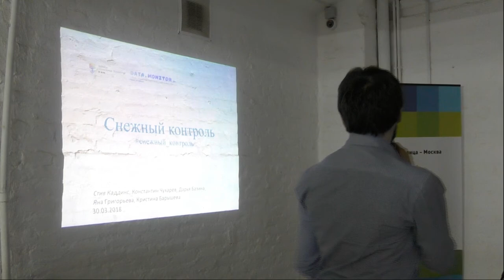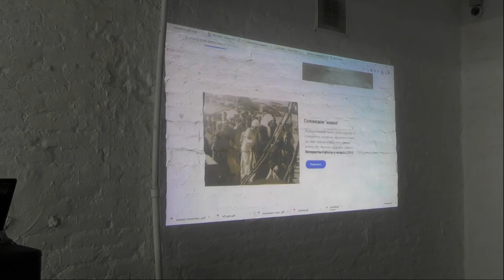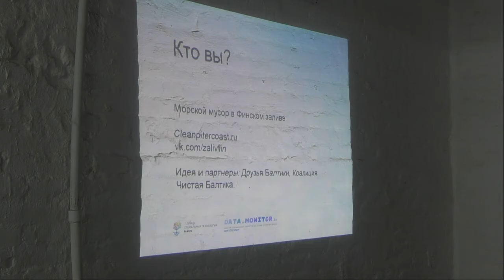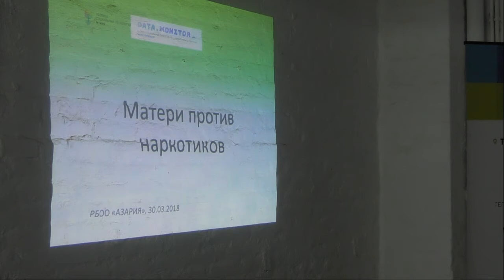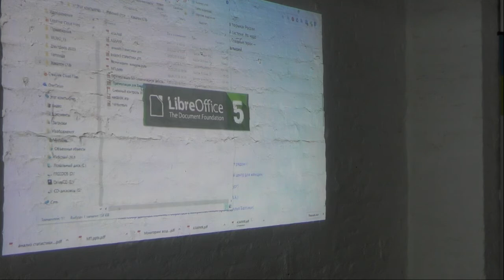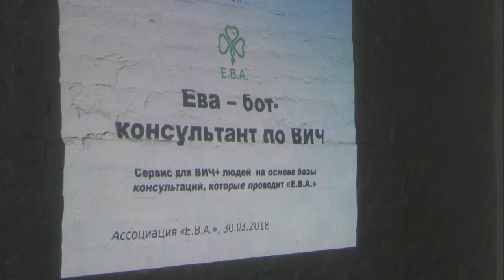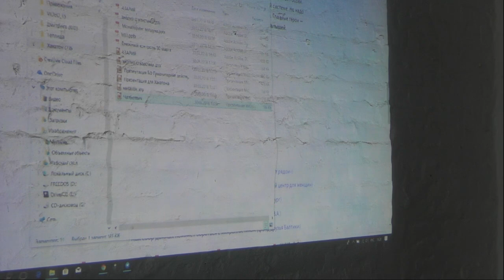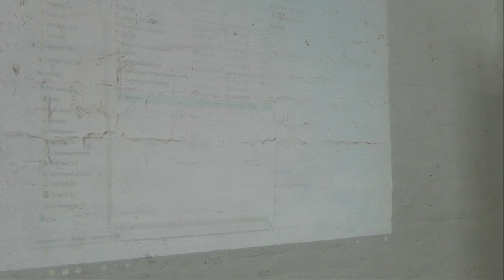Презентация проектов хакатона Data.Monitor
Хакатон социальных проектов на основе открытых данных dm18.te-st.ru